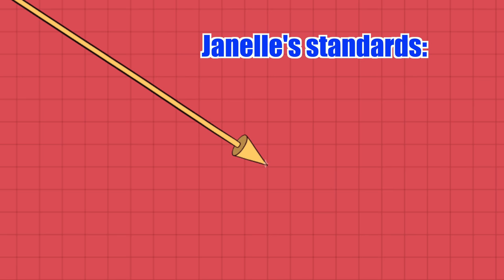Sister Wives Season 18 Episode 10 Recap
It's a kinda anger-inducing, kinda filler type episode! Let's dissect SISTER WIVES EPISODE 10 and drift off into a sweet "Kody's finally admitting Robyn's his favorite" coma while I play some memes and put on those sassy tunes you know I love so much.